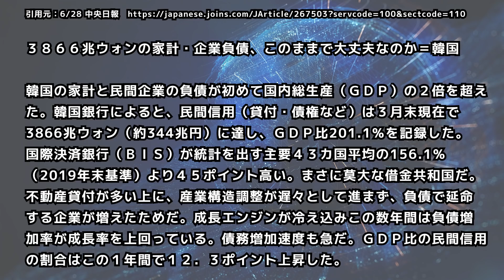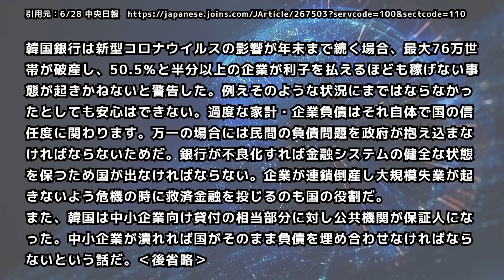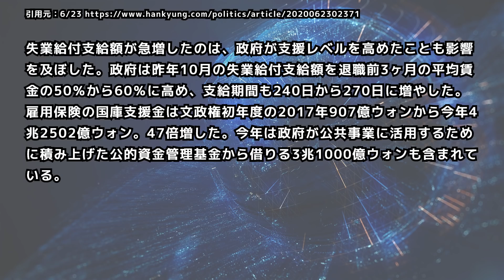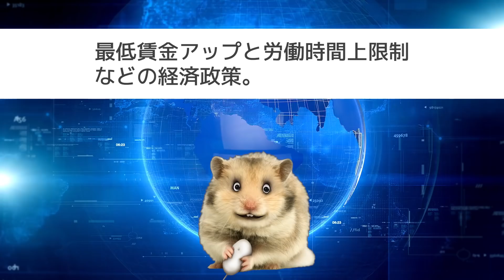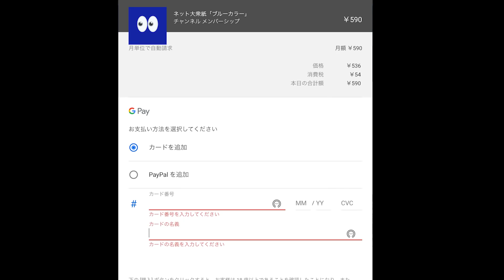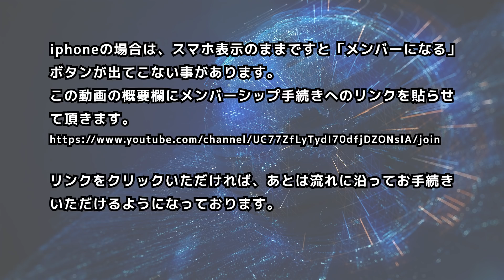負債3866兆ウォン|韓国政府に求められる経済・外交政策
韓国のニュースです。